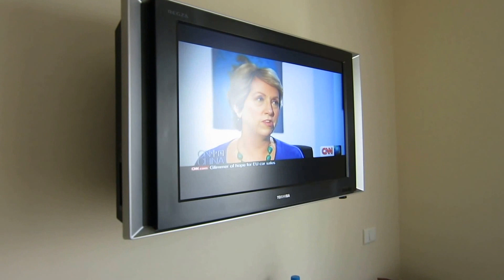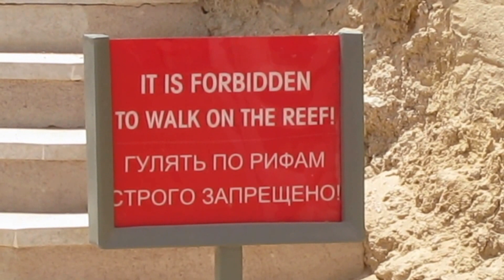Stella Di Mare Beach Hotel & Spa SHARM EL SHEIKH, NAAMA BAY